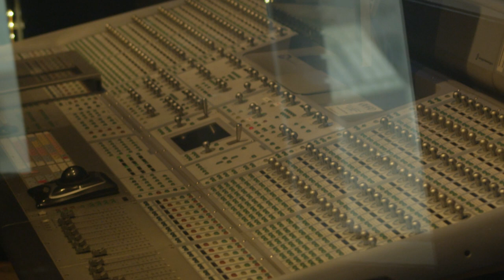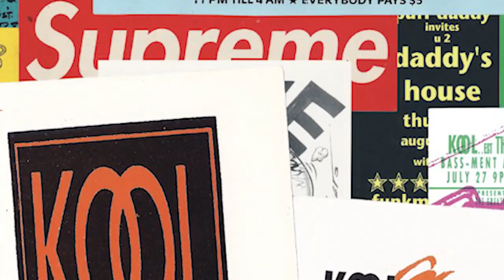Alpha Industries HERO SERIES : CLARK KENT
The people I call heroes, I look at with an immense respect.